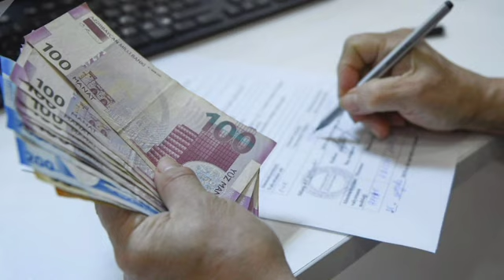YENİ MÜAVİNƏT NÖVLƏRİ TƏSİS EDİLİR